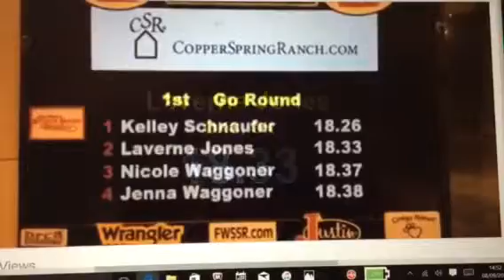Oakie live on TV from Pueblo Co!